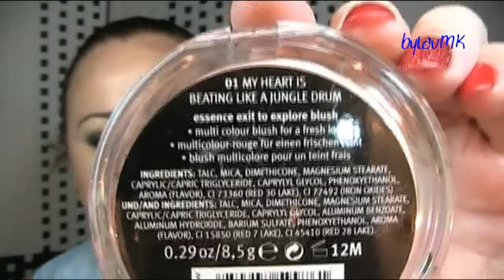Essence "Exit to Explore" Collection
Essence despide el verano con una colección llena de color y aires tropicales, “Exit to Explore”.

Estos son los productos que os muestro en el vídeo:

-Sombras de ojos: “01. You can Toucan”, “02. Queen of The Amazons” y “03. Apricot Cockatoo”
-Labiales refrescantes “01. Pink Parrot” y “02. Apricot Cockatoo”.
-Lip Glow: “01. Lily’s Kiss”.
-Colorete: “01. My Heart is beating like a Jungle Drum”.
-Esmaltes: “01. Liana’s in the Jungle”, “02. Apricot Cockatoo”, “03. Queen of the Amazons” y “04. Pink Parrot”.
-Colonia: “Like a Jungle Dream”.
-Coleteros: “01. My hair is a Jungle”.

UÑAS:
-Uñas acrílicas hechas en un centro de belleza, no os puedo decir tono, no lo sé. Lo siento!!

ROPA y COMPLEMENTOS:
-Camisa (HM, old)
-Collar (Mi pequeña Estrella)
-Pulseras (@inma09 en IG o Burbujas de Colores en FB)

¡¡SÍGUEME!!